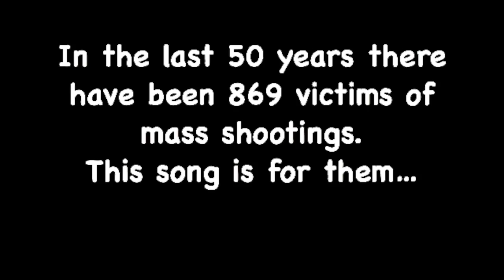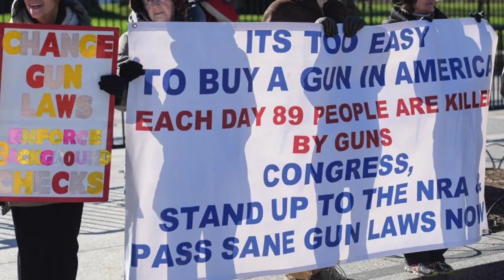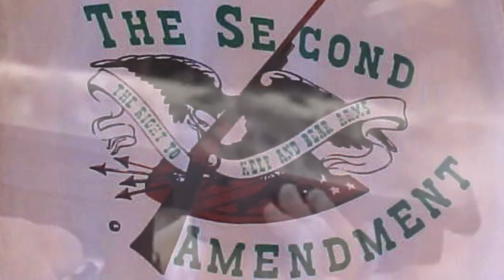F.T.N.R.A.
A song and video on mass shootings and the stranglehold the NRA has on congress and the passage of gun control laws favored by over 80% of the American people.